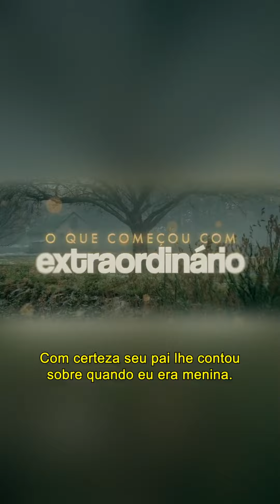Pássaro Branco | adaptação do best-seller de R.J. Palacio ganha seu primeiro trailer; confira 📖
Pássaro Branco: a adaptação do best-seller de R.J. Palacio ganha seu primeiro trailer; confira 📖

A estreia de PássaroBranco nos cinemas é dia 7 de novembro!

🎥: parisfilmes / divulgação